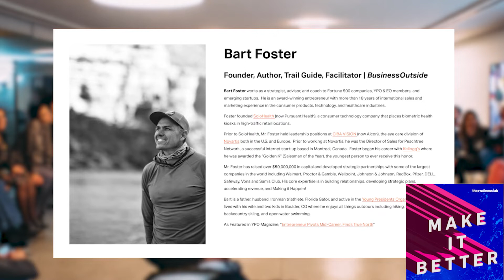Work Doesn't Have to Be an Inside Job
57. Work Doesn't Have to Be an Inside Job

Bart Foster is a speaker, facilitator, and entrepreneur with Fortune 1000 companies to get outside of comfort zones, outside of outdated norms, and outside in nature. Foster founded BusinessOutside and is the author of the new book BusinessOutside; Discover Your Path Forward.

Here are some important moments with Bart from the podcast:

At 3:14 Tell us the problem you have identified and what you are doing to make it better?

At 7:16 What are the differences you notice in people after they have taken part in your program?

At 12:08 How does your program help with the overall workplace environment?

Here’s how you can follow the Tell Us How to Make It Better podcast:

If you have ideas for podcasts or want to share your thoughts on what you’ve listened to, we’d love to hear from you